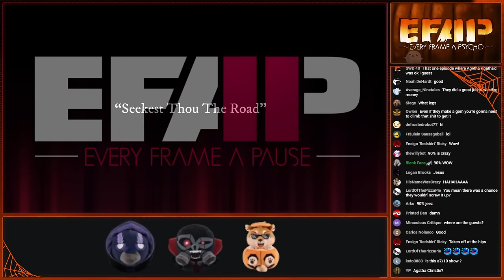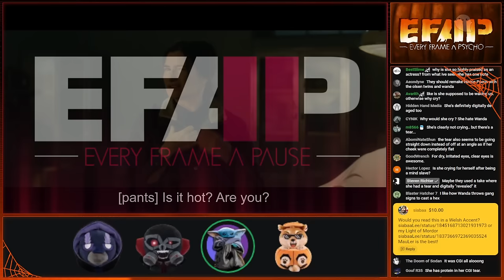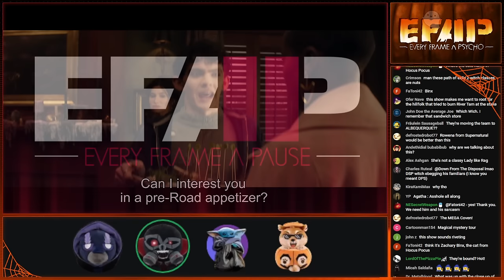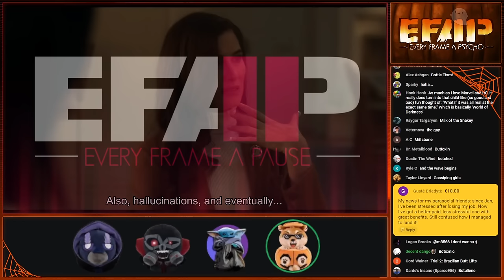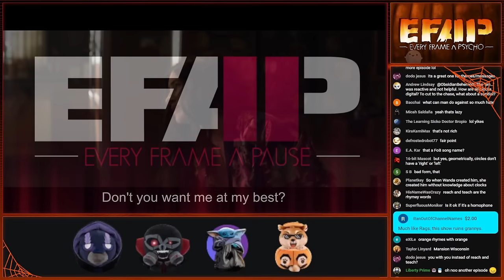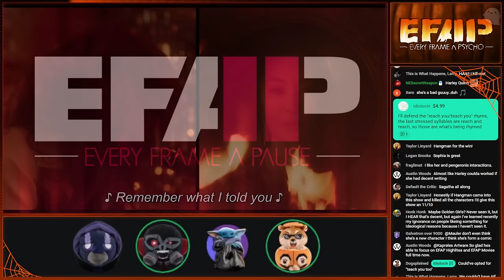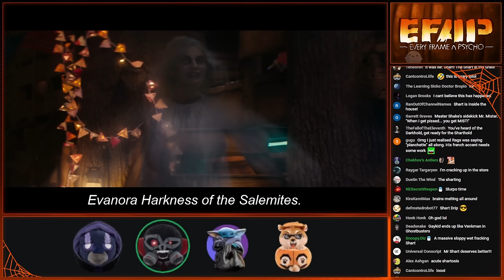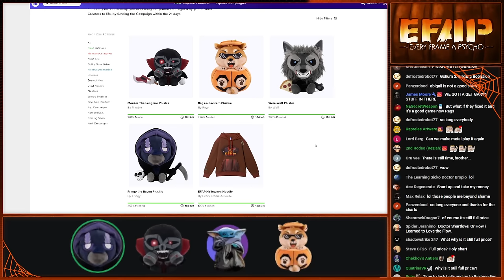EFAP #308 - We talk about Agatha while staring longingly into the abyss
Pick up your EFAP Halloween set today!